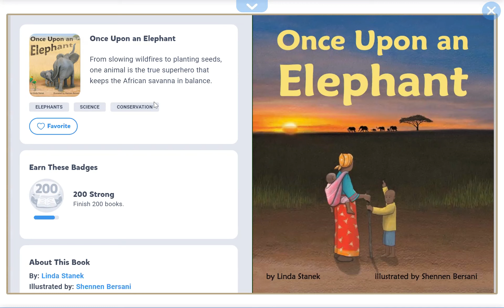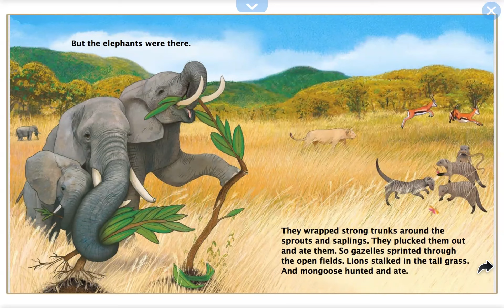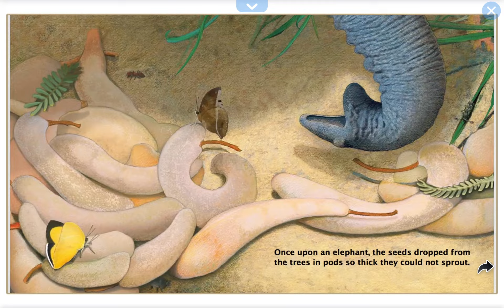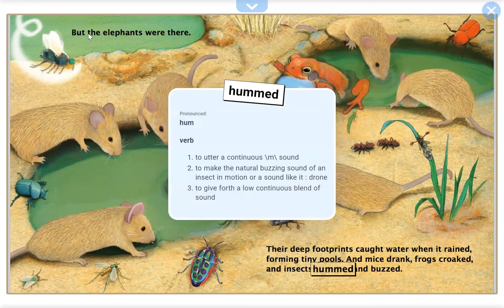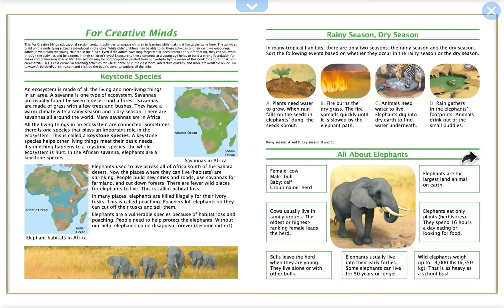Once upon an Elephant Level 2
Level 2  student reads